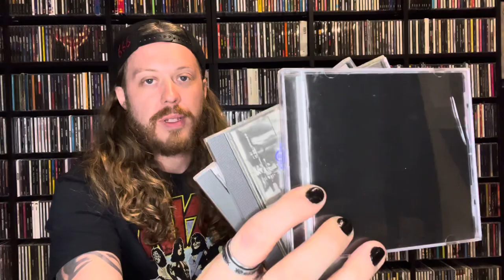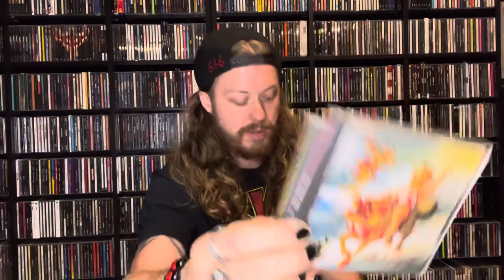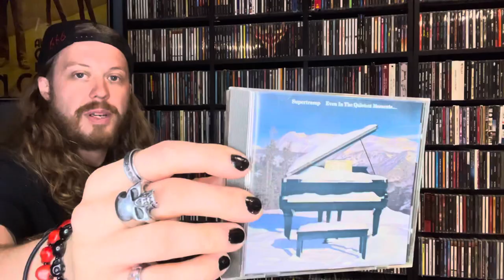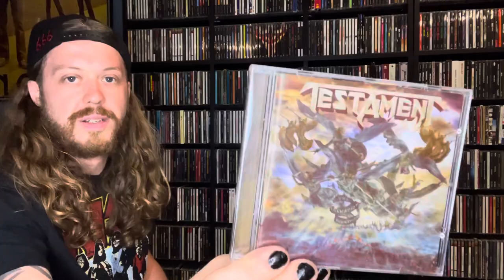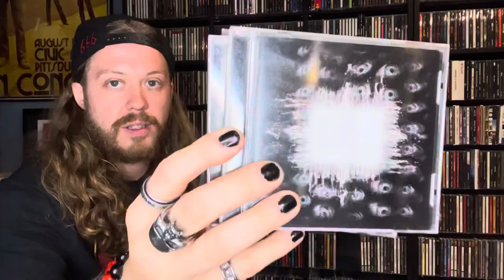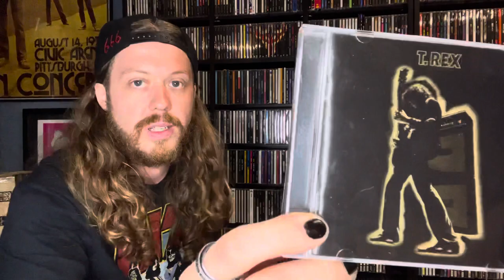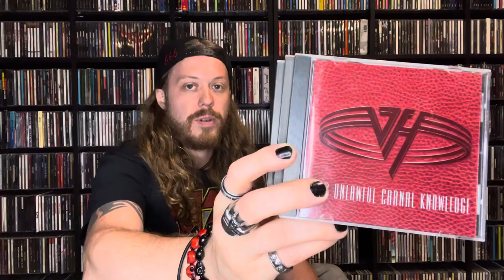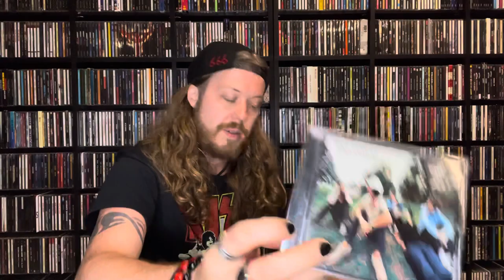Complete CD Collection Part 9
Part 9 of my complete cd collection series